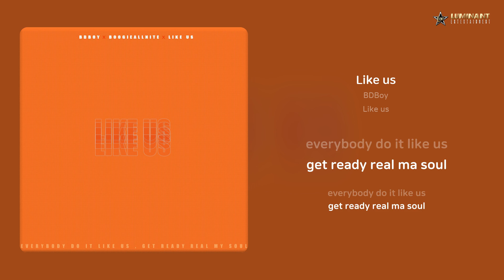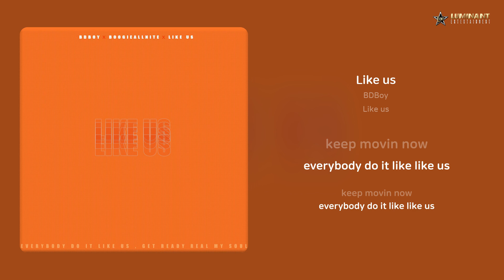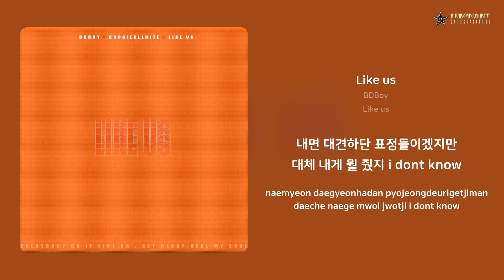BDBoy - Like us | 가사 (Lyrics)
Artist: BDBoy
Track: Like us
Album: Like us
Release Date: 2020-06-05